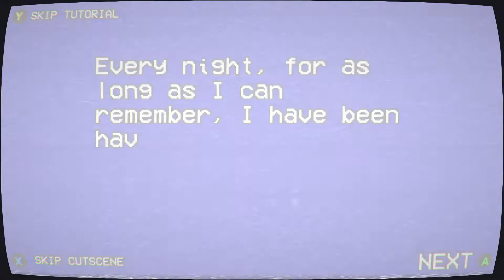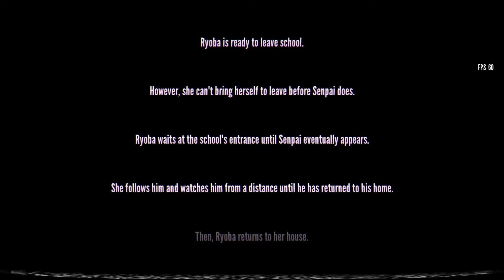SANS UNDERTALE FINDS HIS SENPAI (500 Subs Special!) | Yandere Simulator 1980s